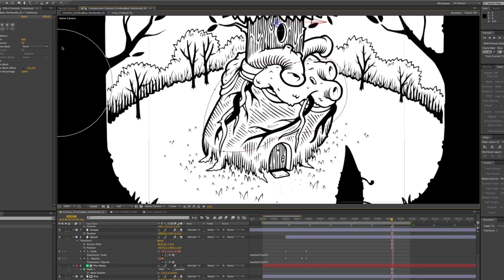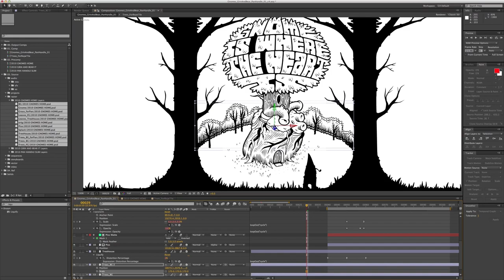Juxtapoz × Adobe Present: Jeremy Fish’s “Yesterdays and Tomorrows” Animation in Progress, Part 2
In our last video following the progress of Jeremy Fish’s animated mural for his exhibition “Yesterdays and Tomorrows,” we were introduced to filmmaker, artist, and technical guru Brady Baltezore. Baltezore has been taking Fish’s 100 drawings, all done on 11x14-inch paper, and transforming them into one continuous animation that will be projected on a wall in North Beach in San Francisco.

Baltezore’s vast knowledge of Adobe products — including the latest updates to Adobe Photoshop, After Effects, and Illustrator available through Creative Cloud, as well as new Adobe Ink & Slide — has been vital to this animation process. Baltezore has been schooling Fish in what these new tools could do to transform Fish’s work into a moving picture. Fish has always been able to create signature characters — characters that have become familiar figures in the contemporary-art lexicon. But Baltezore has made the art move.

One of the reasons this project has been important to Juxtapoz is how it aligns with our desire to bring art out of galleries and museums and directly to the people. We know art institutions are historically intimidating, and for the past 20 years, we have expressed our goal to make art a celebration without pretension. Murals and public art are a celebration of access and community, allowing people to interact with their neighborhoods in ways that go beyond dollars. As Baltezore noted during the process, Fish’s work will lend itself to a “striking and modern take on the mural.”

Art for the people — in a brand new way. We are excited to see the next step.

For the next month on Juxtapoz.com, we’ll be documenting the process of Fish and his friends as they build this animated experience through a collaboration on Adobe Creative Cloud.

This is part 5 in a six-part video-documentary series.